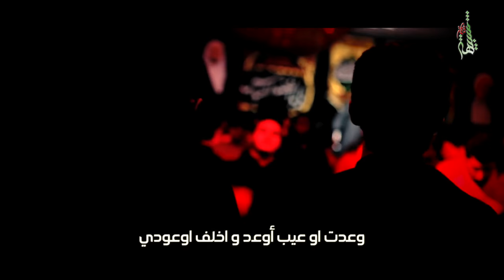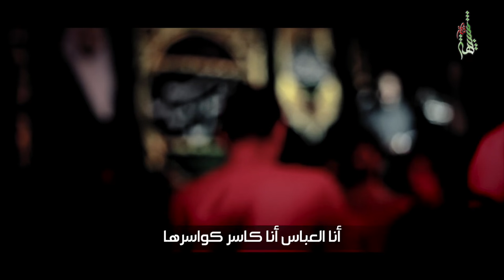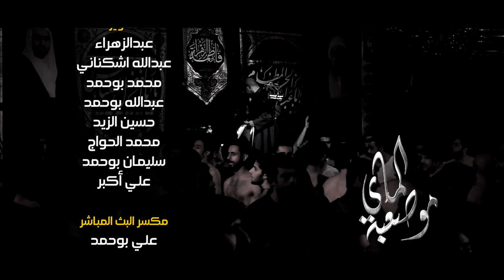الحاج محمد الحجيرات - مو صعبة الماي